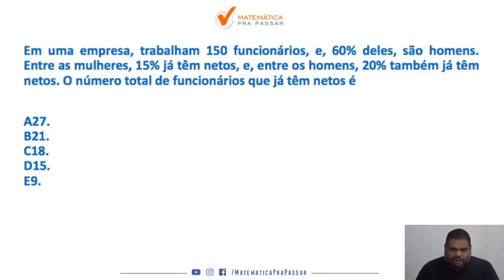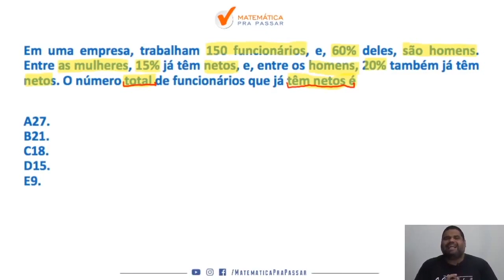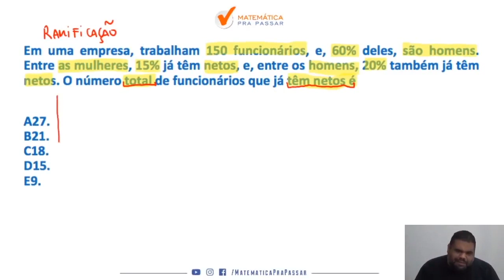Matemática para o TJ SP |Dica 6 | Porcentagem, Faça Assim e Não Erre Mais.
Você não sabe  Porcentagem para o TJ SP ?

Então você precisa aprender com esse vídeo onde nosso professor, Marcão, mostra  Porcentagem para o TJ SP.

Você terá um passo a passo para aprender  Porcentagem para o TJ SP e nunca mais errar nenhuma questão.

Agora basta dar o play no vídeo e aprender com o Método MPP  Porcentagem para o TJ SP.